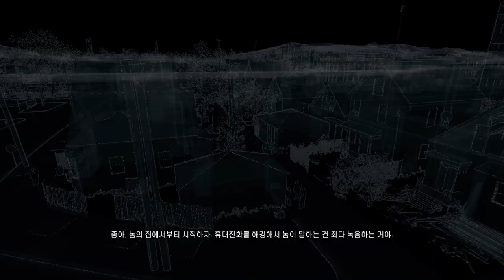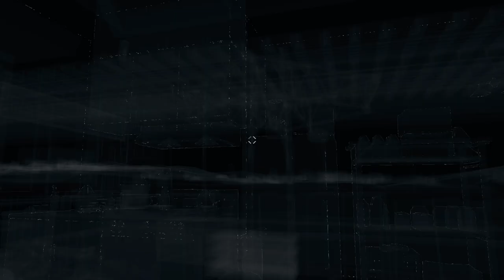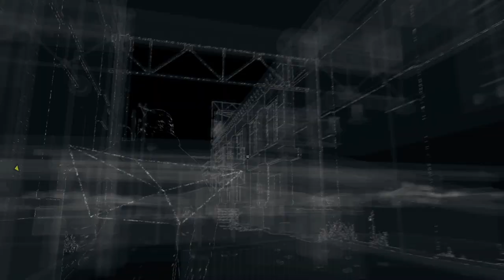검은네로] 와치독스(Watch Dogs) -당신을 지켜보고 있다- [14]